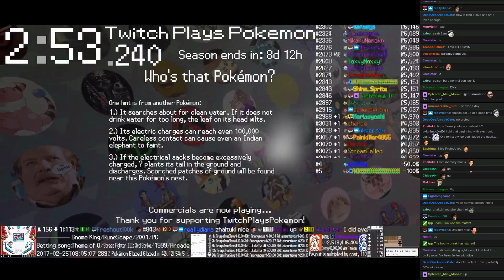Twitch Plays Pokémon Battle Revolution - Match #71224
Match #71224 [Blue: Whiscash (Special), Zangoose (Special), Bellossom (Standard)] vs [Red: Drapion (Special), Shellos East (East Physical), Azumarill (Stall)]